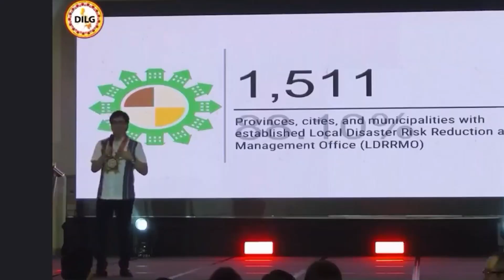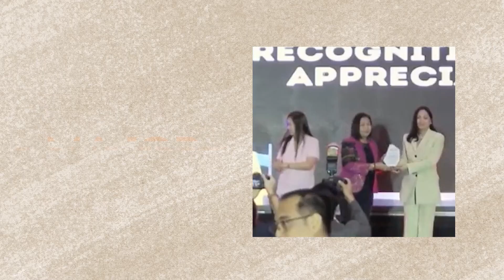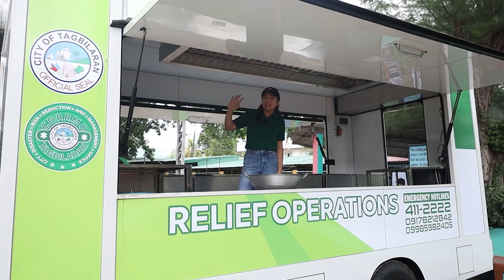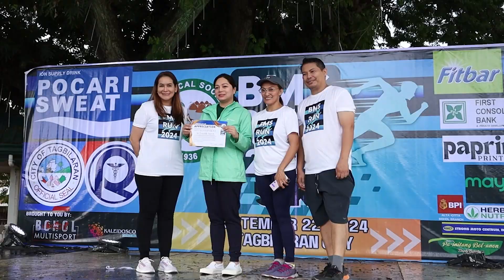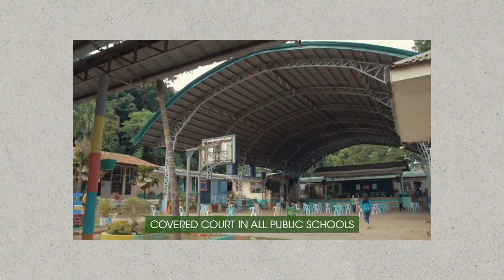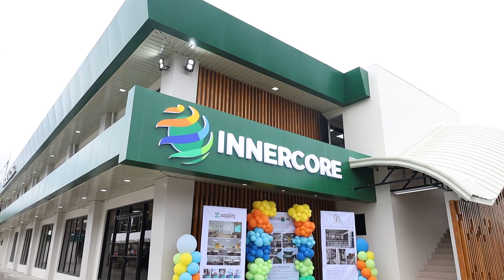Baba Yap Jane Yap Vlog 205